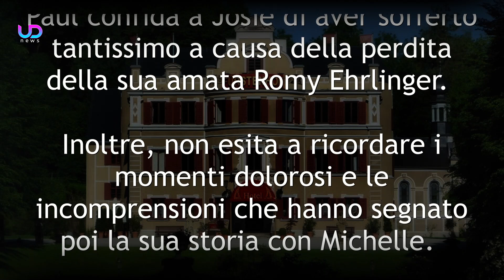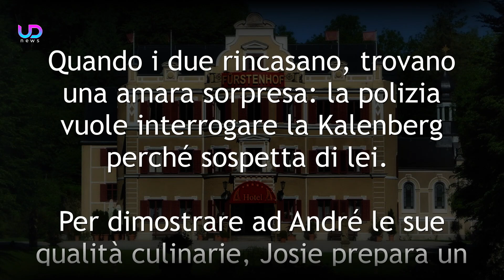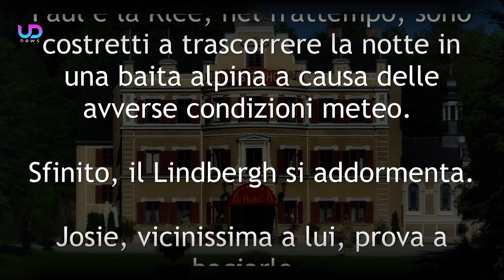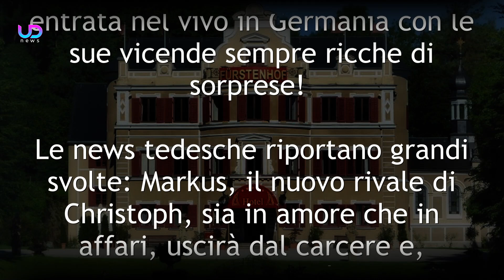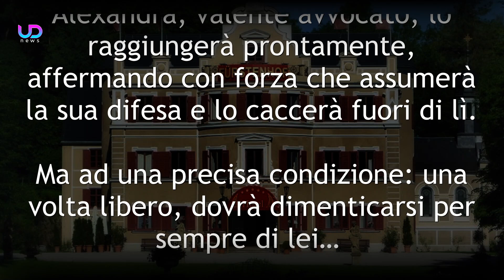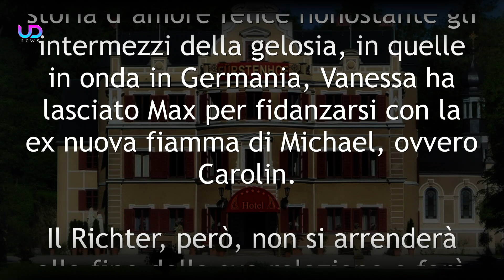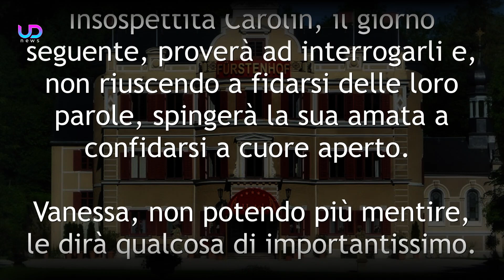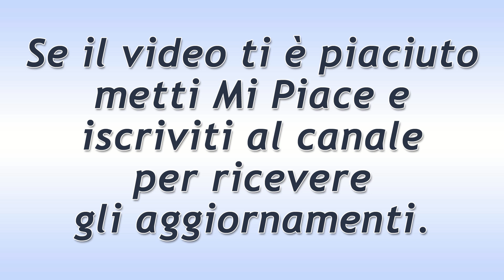Tempesta d’Amore Anticipazioni Puntate 20-26 Marzo 2023: Paul è un Assassino?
Anticipazioni Tempesta d’Amore Trama Puntate da lunedì 20 a domenica 26 Marzo 2023 e anteprime puntate tedesche. Paul ha ucciso Manuela?

Anticipazioni Tempesta d’Amore: Josie prova a baciare Paul nel sonno. Shirin finisce nei guai. Vanessa decide di lavorare sulla sua gelosia. Robert fa una sconcertante scoperta. Paul ascolta la storia della piccola Manuela von Thalheim e viene colto da uno strano disagio…